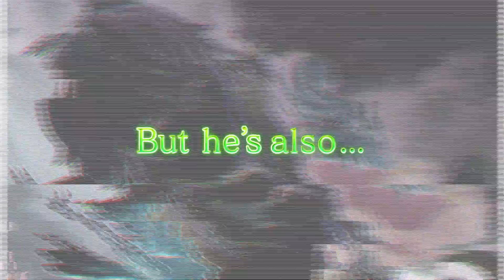キャラクター紹介PV（ファル／CV：緑川光）『天惺のイリュミナシア～オトメ勇者～』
『天惺のイリュミナシア～オトメ勇者～』

【その他のキャラクター紹介PVはこちら】

ジャンル：二人の愛で世界を救うRPG
対応端末：iOS／Android
配信日：2019年6月25日（火）
価格：基本無料＋アイテム課金
企画・開発：株式会社レベルファイブ
開発：株式会社マイネット

©LEVEL-5 Inc.